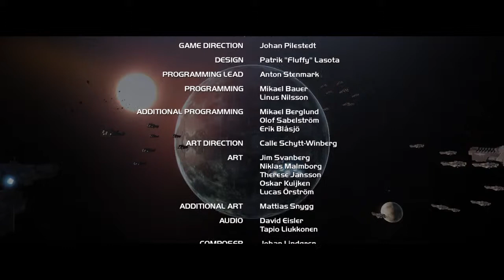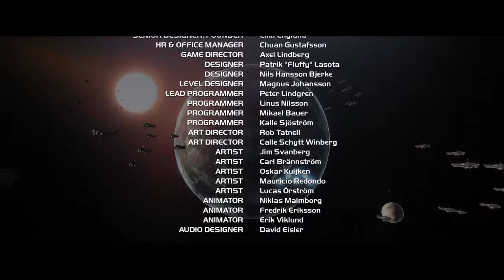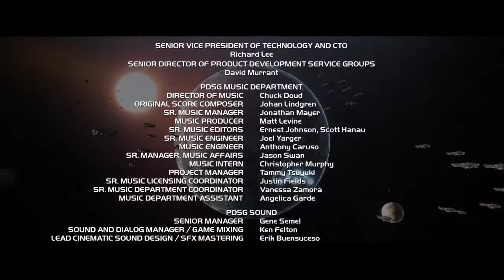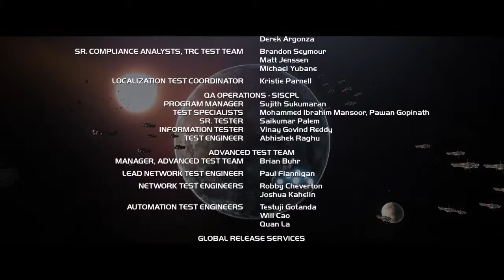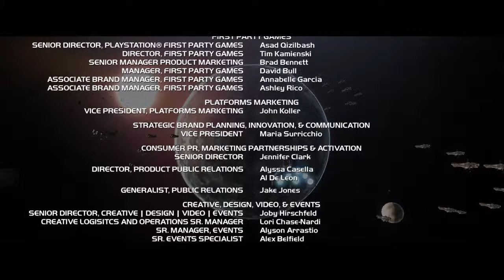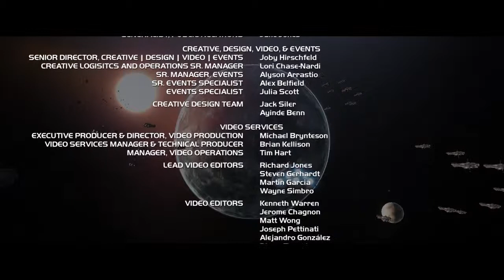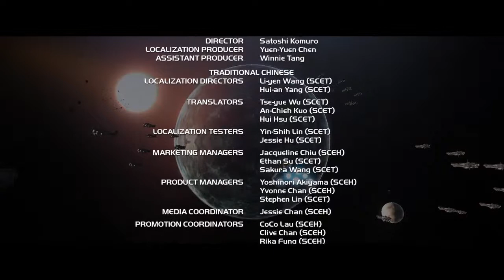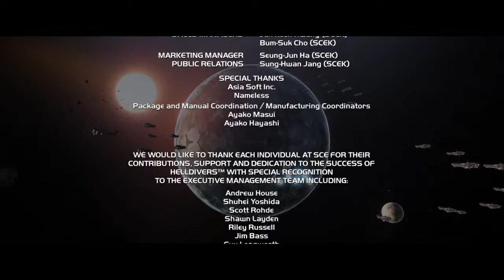Helldivers ending of War #4 + credits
We finally won the war of attrition against the cyborg menace! Long fought...but missed my trophy. Why?!